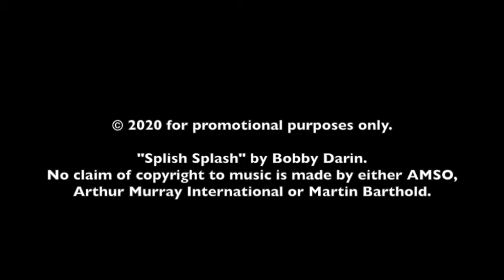Splish Splash virtual dance choreography 2020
We had a great time dancing to Splish Splash by Bobby Darin at Arthur Murray Dance Studio of Sherman Oaks. Check out the creativity from the students embracing this virtual time to think outside the box! Thank you to those that participated.